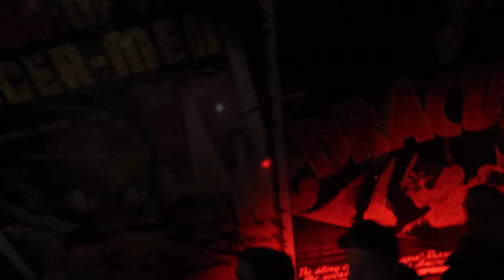ANNUAL HALLOWEEN FARM FUN